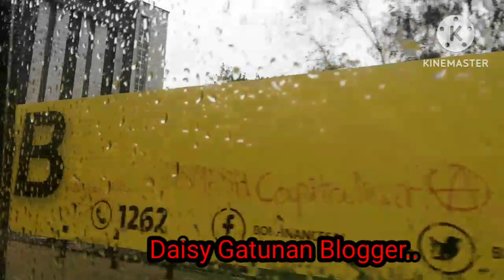Yesterday of day with friend going somewhere.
..yesterday going off with may friend happy xmass po sa lahat ingat God bless.